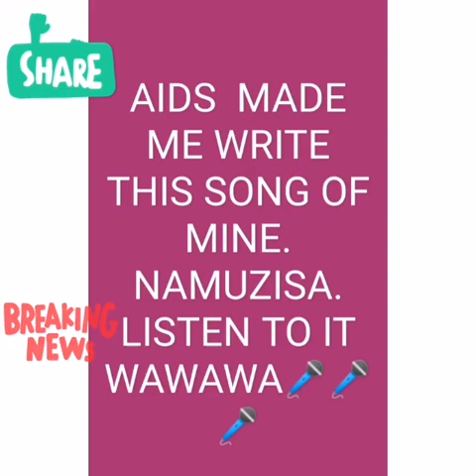THIS GOES TO ALL PEOPLE IN THE WORLD ESPECIALLY THE YOUTH OF THIS REGIME. MISSION 2O21 NAMUZISA TUNE